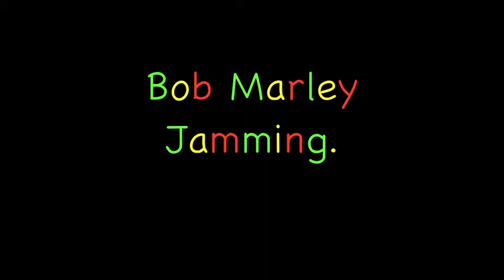Bob Marley - Jamming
From The Album, Exodus, Legend